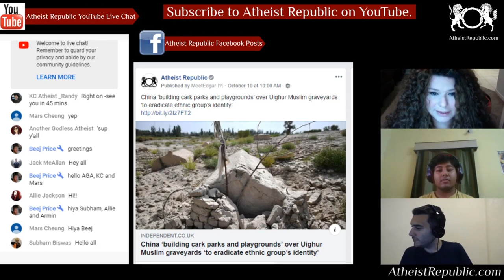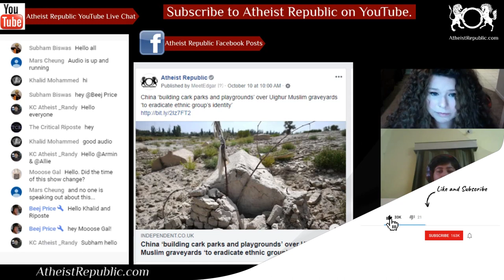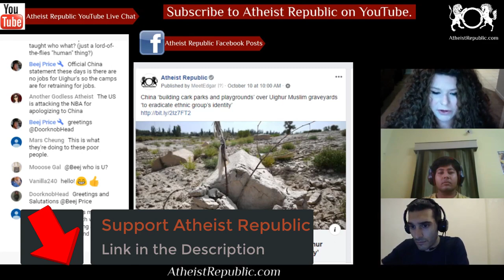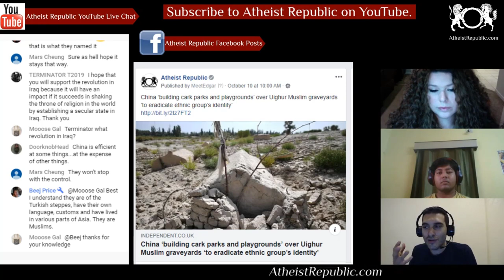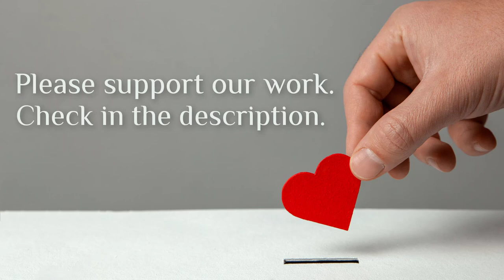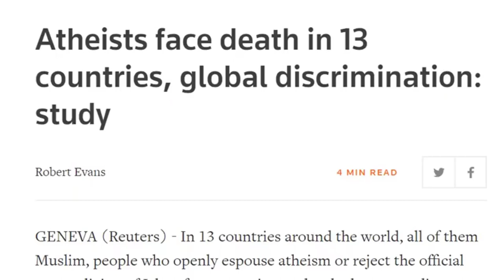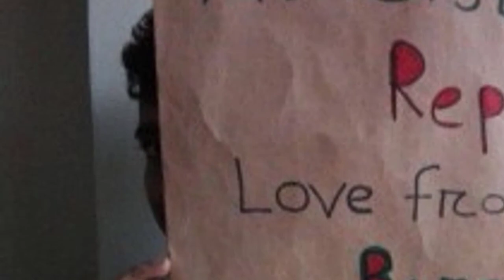China Building Car Parks and Playgrounds over Muslim Graveyards to Eradicate Identity 🚧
China has destroyed scores of traditional burial grounds belonging to Uighur Muslims in the northwestern Xinjiang province, in what critics say is part of a campaign to wipe out the minority group’s cultural identity. Satellite images analysed by Earthwise Alliance and published on Wednesday showed flattened earth, new car parks or standardised facilities in places that once housed the remains of Uighur families going back generations. Late on Tuesday, the US State Department announced travel bans directed at Chinese officials over the Xinjiang crackdown, saying it would not issue any visas for those known to be involved in what Mike Pompeo called the “campaign of repression”.

Source: China ‘building cark parks and playgrounds’ over Uighur Muslim graveyards ‘to eradicate ethnic group’s identity’
Location: China